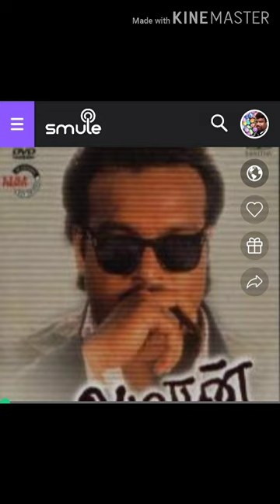வெத்தல போட்ட சோக்குல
Smule cover version | முடிவிலி